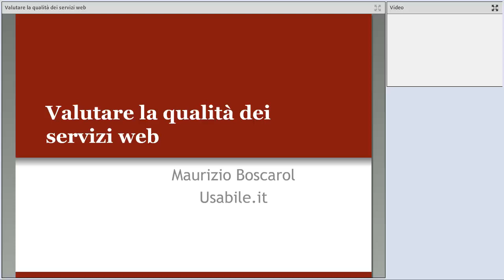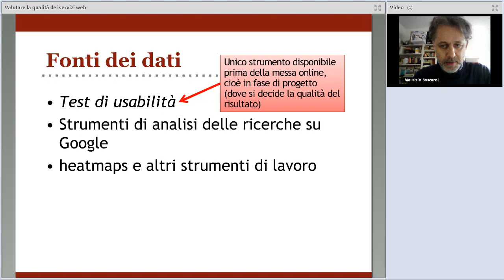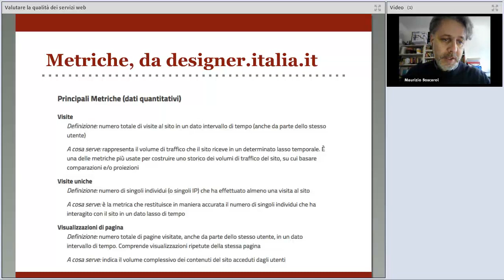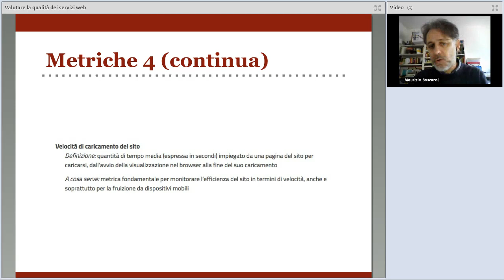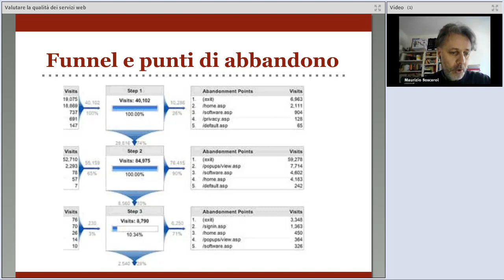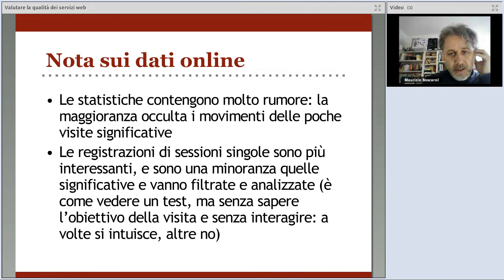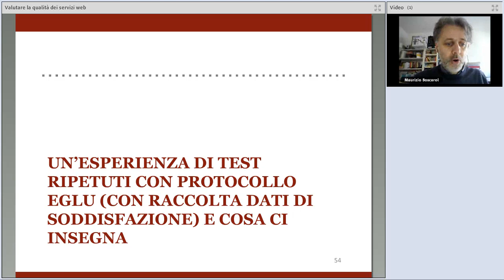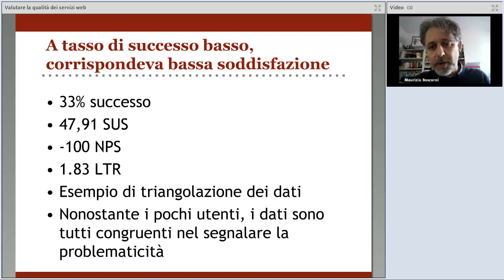Valutare la qualità dei servizi web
Nel webinar viene illustrato come valutare l’efficacia, l’efficienza e la soddisfazione di un servizio web per i propri utenti attraverso metodologie semplificate di test di usabilità, in particolare attraverso l’uso del protocollo eGLU2.1.